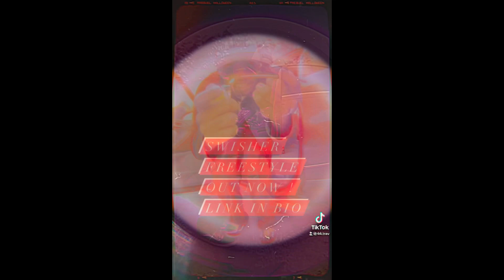Swisher (Freestyle) *Visualizer*